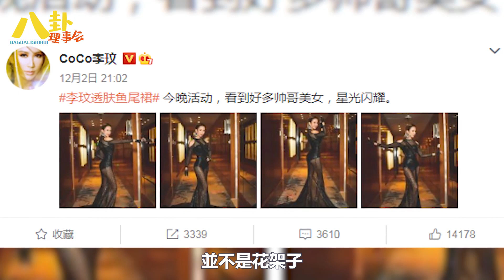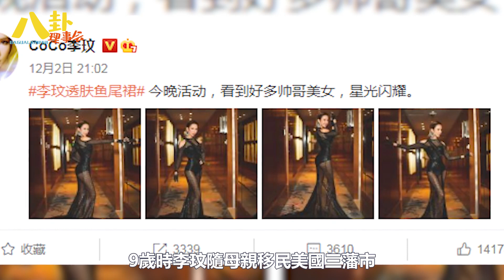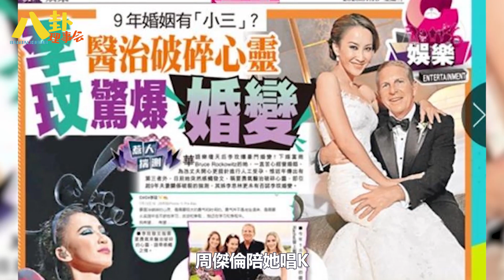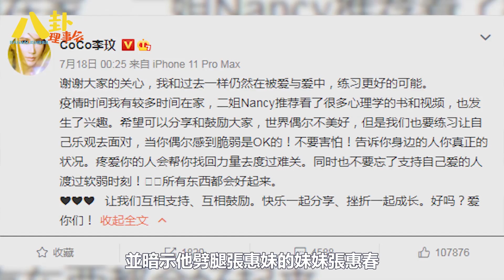李玟丈夫開船趴摟倆女兒出鏡，身材發胖皺紋顯老，夫妻似兩代人#李玟#樂裕民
李玟丈夫開船趴摟倆女兒出鏡，身材發胖皺紋顯老，夫妻似兩代人